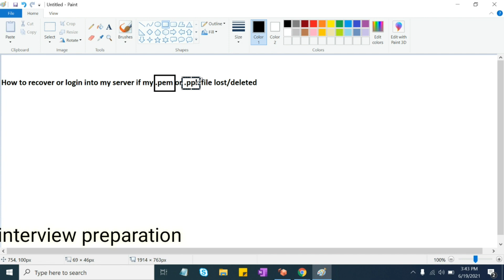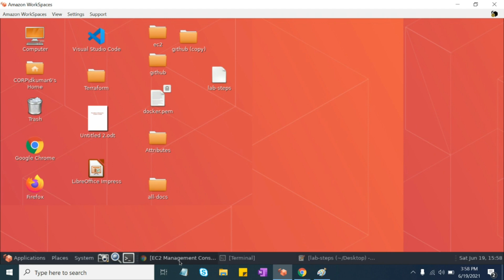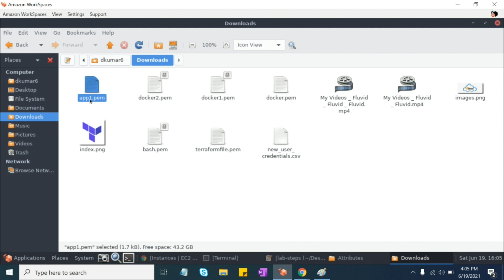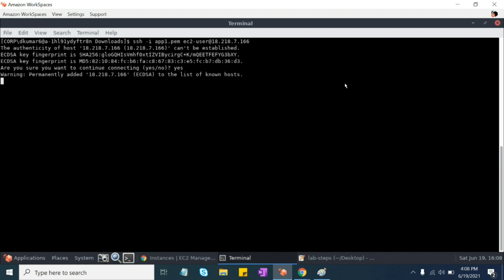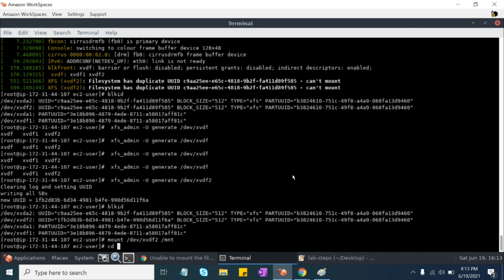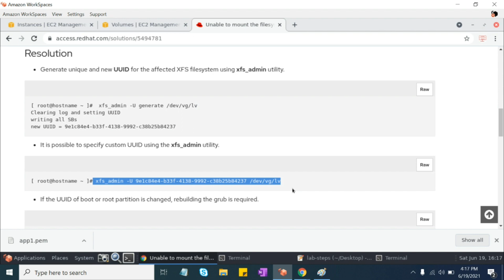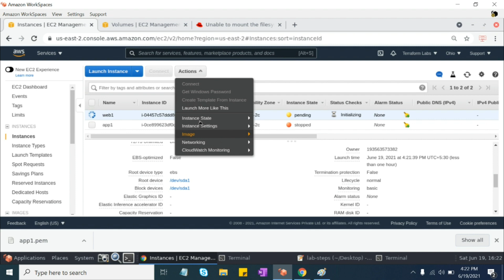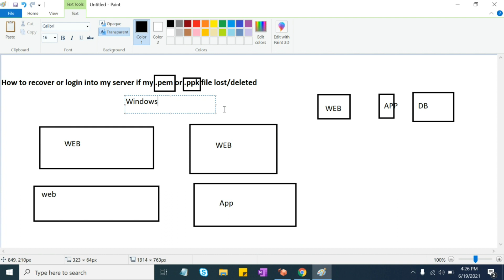AWS interview question in Hindi | Recover AWS .pem or .ppk keys if deleted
Always asked AWS interview question in Hindi | Recover AWS .pem or .ppk keys if deleted
Hi
In this video we are going to discuss  AWS interview question in Hindi | Recover AWS .pem or .ppk keys if deleted. So, the devops interview point of view this video is going to very important.
In this tutorial we will learn what is git in Hindi and what are the basic use full terminology that is use in git.